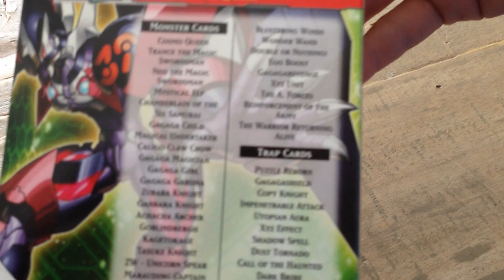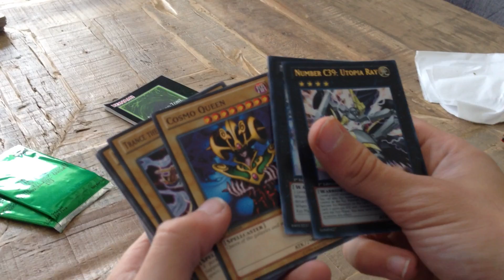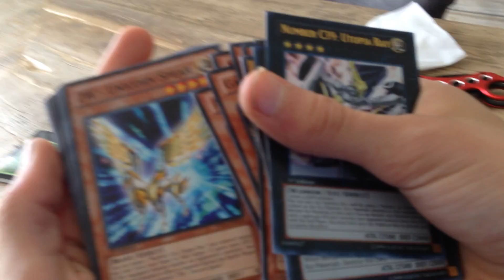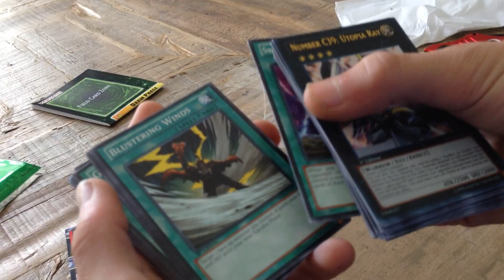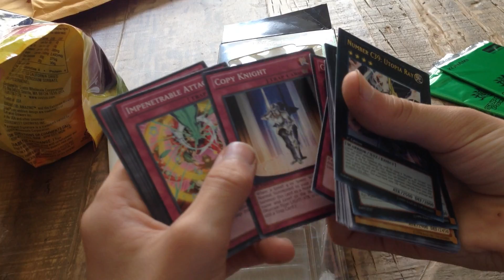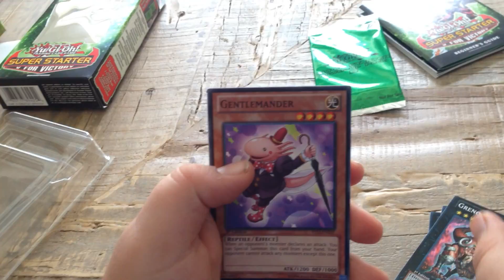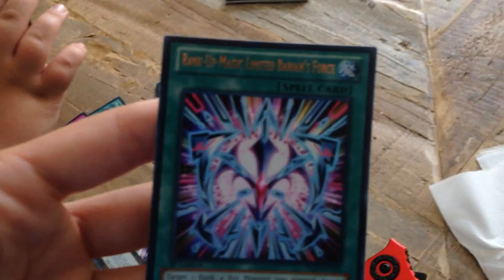Yugioh V For Victory Deck/ UNBOXING